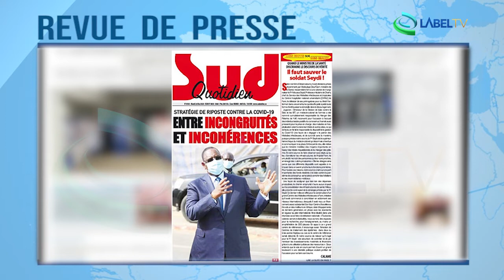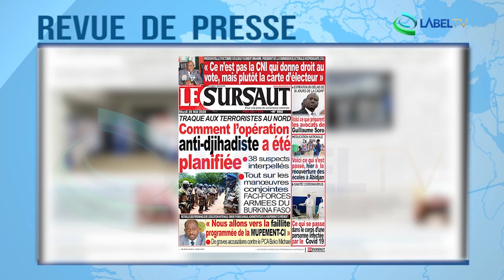Revue de Presse Afrique du 26 05 2020 LabelTV